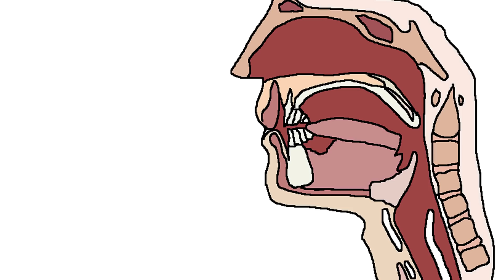"Что будет, если перестать чистить зубы" - Академия Брокколи (Не Академия Сэма О'Неллы)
Ребятушки, если вы хотите помочь копеечкой, на создание проекта, то пожалуйста, я против не буду))

Привееееет ребятушки!
Очередная порция "Что будет, если. "
На этот раз мы узнаем, "Что будет если перестать чистить зубы". Или не чистить их вообще
Спойлер - лучше этого не делать)))
НаиЗубного просмотра!)))

- Композиция в видео:
1) Mozart Eine kleine Nachtmusik